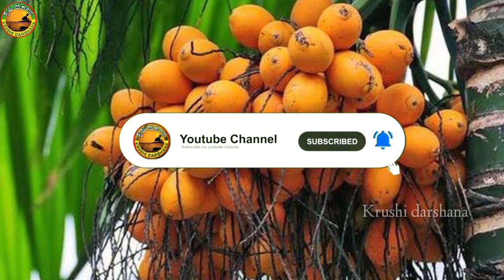Today arecanut price | Today chali price | Today ginger market price